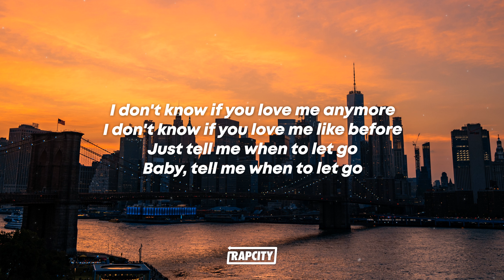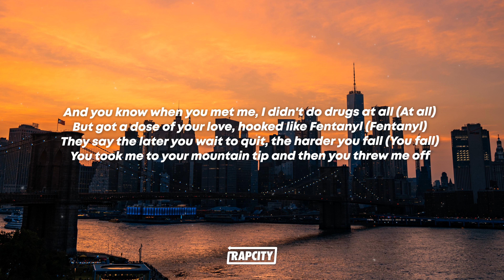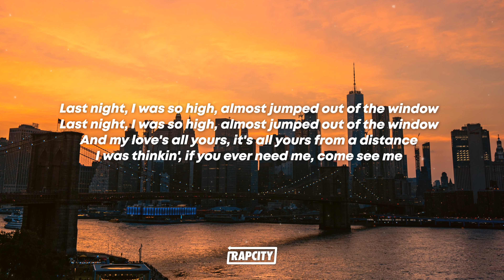Rod Wave - Come See Me (Lyrics)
🎵 Lyrics:

[Intro]
I don't know if you love me anymore
I don't know if you love me like before
Just tell me when to let go
Baby, tell me when to let go
Xyn beats
Look, look, mm

[Verse]
My momma told me to make it work
But Usher told me to let it burn
I used to see you call my phone and get butterflies
These days my stomach turn
I don't know why I think about you all the time
I was hopin' this is love and you ain't just down for the ride
Tell me what could make a grown man lay down and cry?
Maybe what he thought was real love, he watch it diе
Problems drive me insanе, she been wreckin' my brain (Brain)
I've been poppin' them Percocets to cope with the pain (Uh-huh)
Every damn thing, the root of my problem is a broken heart (Heart)
But, ever since a juvenile, I been lonely and lost (Yeah)
And you know when you met me, I didn't do drugs at all (At all)
But got a dose of your love, hooked like Fentanyl (Fentanyl)
They say the later you wait to quit, the harder you fall (You fall)
You took me to your mountain tip and then you threw me off
And then you threw me off
Oh, and then you threw me off
Threw me off (Xyn beats)

[Chorus]
Last night, I was so high, almost jumped out of the window
And my love's all yours, it's all yours from a distance
I was thinkin', if you ever need me, come see me
Uh-huh (Yeah)
Uh-huh, uh-huh, uh-huh, oh
Uh-huh, uh-huh
Uh-huh
Uh-huh, uh-huh